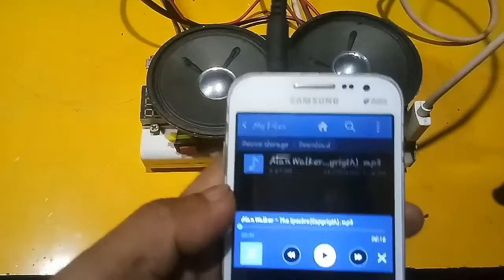Top 5 Simple DIY Electronics Projects